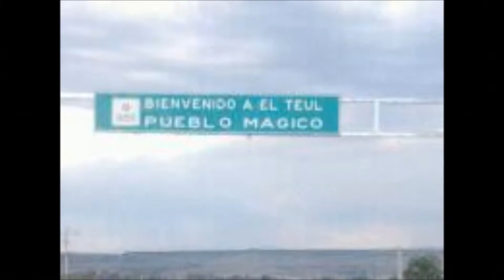TODO ME RECUERDA A TI LOS TEMERARIOS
LOS TEMERARIOS TODO ME RECUERA A TI